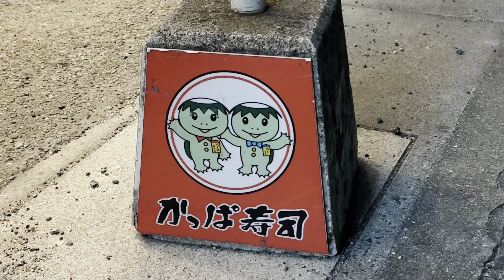懐かしい「かっぱ寿司」